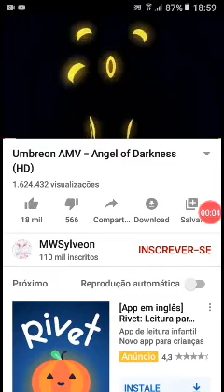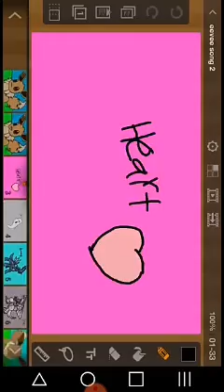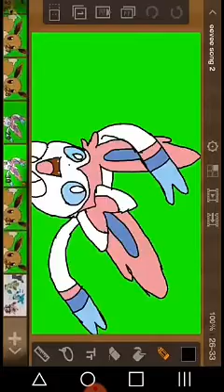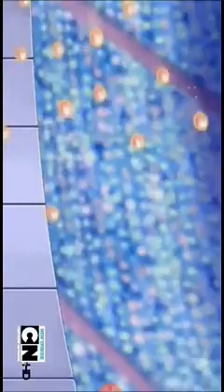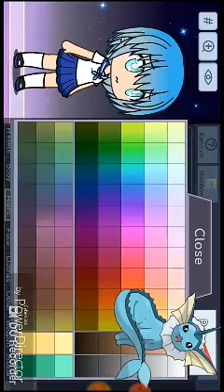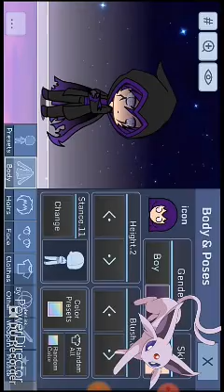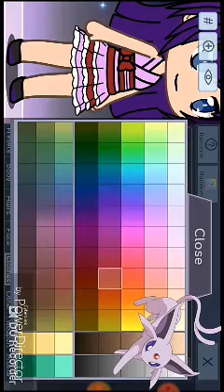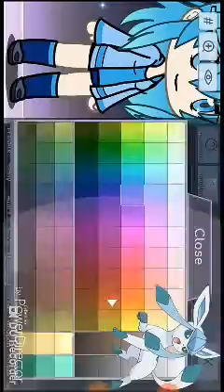Minha amiga vai adorar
Likespikachu e likesraposasdoespaco